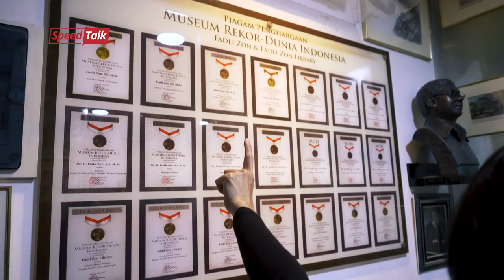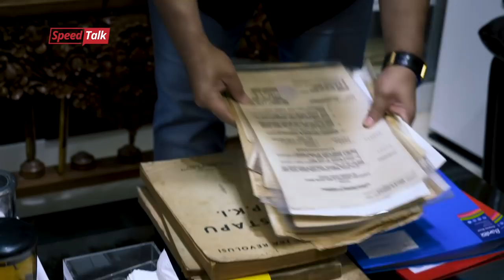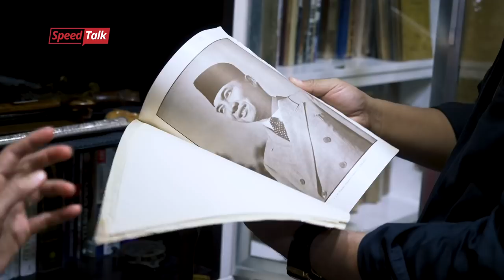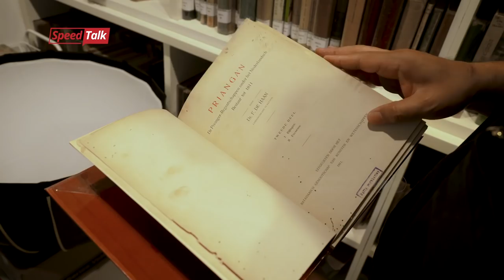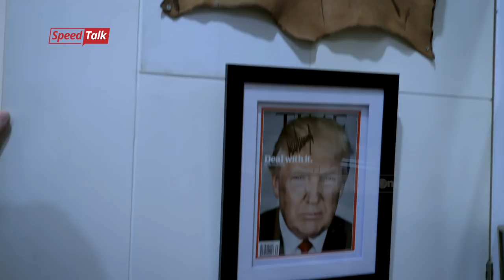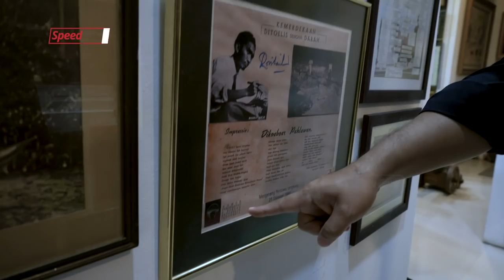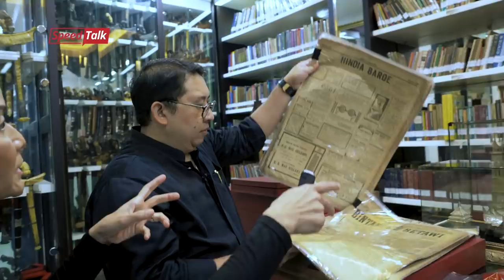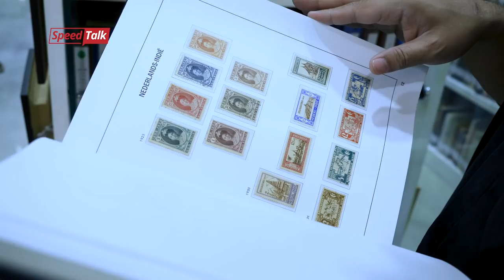SpeedTalk #9: Bongkar Koleksi Bersejarah Fadli Zon dari Yang Antik Hingga Yang Mistis | Part 1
VDVC talk - Di luar sosoknya yang  kontroversial , Fadli Zon adalah tokoh yang telah lama mengakar di dunia pendidikan. Masa mudanya dipenuhi beragam gelar prestasi akademik. Selain itu, dia juga dikenal aktif menghidupkan ‘aktivis politik’ di dalam kampus.

Namun ada satu hal yang menarik dalam pribadi Fadli Zon, yaitu statusnya sebagai kolektor. Selain gemar mengumpulkan buku dan teks-teks kuno, dia juga hobi mengoleksi benda-benda yang memiliki nilai sejarah.

Kapasitasnya sebagai intelektual dan hobinya mengumpulkan barang-barang kuno, membuat Fadli memiliki kombinasi yang jarang dimiliki oleh tokoh-tokoh lain. Setidaknya, dia bisa menceritakan ulang kejadian-kejadian terdahulu, menghubungkan antara fenomena dan bukti-bukti benda bersejarah.

Suatu saat ketika bangsa Indonesia lupa akan indentitasnya sendiri, tokoh seperti Fadli Zon memiliki kekuatan untuk mengingatkan sekaligus membuktikan siapa diri kita yang sebenarnya.

Bener gak sih?

Untuk membuktikannya, Indy Rahmawati akan terjun langsung ke Fadli Zon Library yang terletak di Bendungan Hilir , Jakarta Pusat. Penasarankan? Langsung aja tonton videonya sampai habis.

Untuk episode berikutnya kira-kira siapa ya, yang ingin kalian mau lihat? Jika ada ide atau saran, jangan ragu-ragu untuk sampaikan pendapat kalian di kolom komentar.